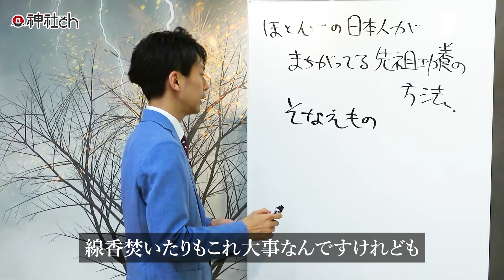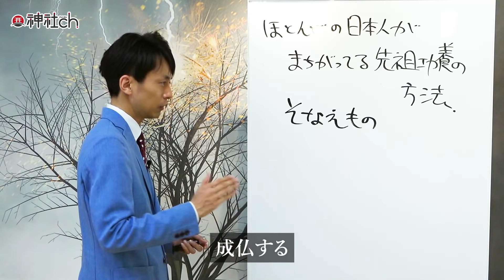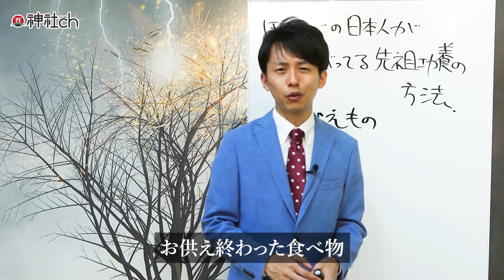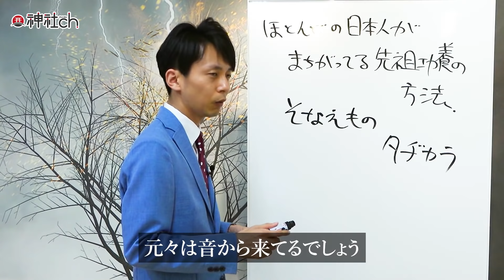日本人が知らない先祖供養の方法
仏壇にお供え物はNG!?
実は、仏壇にお供え物をすると、食べ物のエネルギーが下がってしまいます。
ではどうやって先祖供養をしたらいいのか？その方法をお伝えします

最後にお伝えした、お盆のお料理に関する@channelticoofficial8618 の動画はこちら！

1983年、京都生まれ。大阪府立大学　社会福祉学部卒業。普通の高校生として過ごしていた15歳のある日「北極老人（ほっきょくろうじん）」に出会い、占いの道に入る。

9つの流派を極め5万件以上の鑑定歴を持つ北極老人から「北極流」を受け継ぎ、高校生ながら生年月日、手相、風水、方位、姓名判断などの様々な占いをマスター。